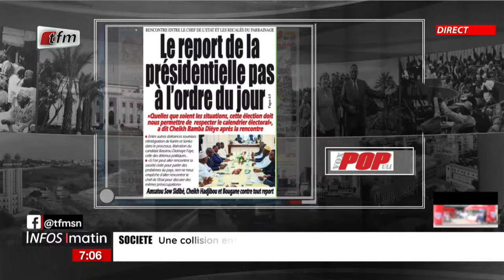Actu commentée : Affaire Karim Wade et ouverture d’une commission d’enquête parlementaire